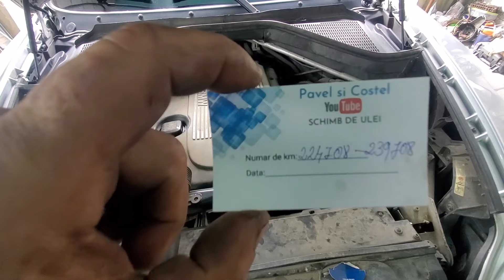DUMINICA LA CASUTA DIN PADURE CU TIBERIU ⚡Ionut Ghita